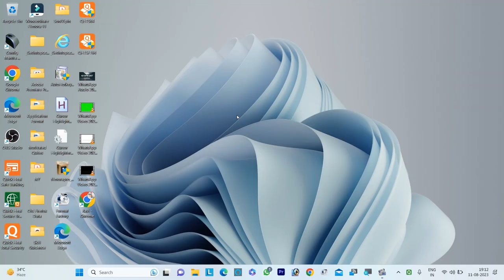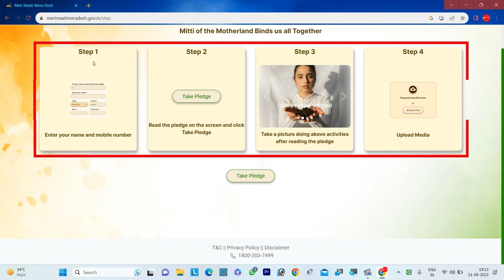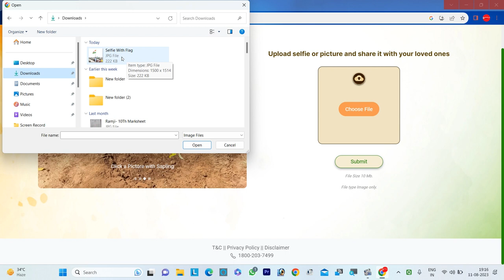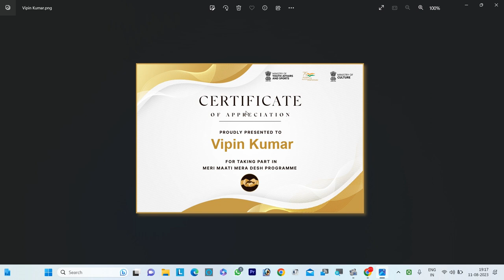Meri Mati Mera Desh Abhiyan | Meri Mati Mera Desh Certificate Kaise banaye | Certificate Download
इस वीडियो से, भारतवर्ष के सभी नागरिक "मेरी माटी मेरा देश" अभियान के तहत अपना प्रतिज्ञा ( Pledge ) सर्टिफिकेट फटाफट बना व डाउनलोड कर सकते हैं, सरल और आसान तरीके से |

मेरी माटी मेरा देश के बारे में:-

"मेरी माटी मेरा देश", एक देशव्यापी और लोकाभिमुख अभियान है जो भारत की आज़ादी के 75 वर्ष पूरे होने के उपलक्ष्य में मनाया जा रहा है। 'मिट्टी को नमन, वीरों का वंदन' इसकी टैगलाइन है। जनता के नेतृत्व में चलने वाला यह अभियान, ‘आज़ादी का अमृत महोत्सव’ कार्यक्रम का समापन समारोह है। "मेरी माटी मेरा देश" समारोह के अन्तर्गत, राष्ट्र अपनी विभिन्न उपलब्धियों का उत्सव मना रहा है। इसके अंतर्गत, राष्ट्र के रक्षक वीरों को सम्मानित किया जाएगा। अनेक कार्यक्रम गाँव, पंचायत, ब्लॉक, शहरी स्थानीय निकाय, राज्य और राष्ट्रीय स्तर पर आयोजित किए जाएंगे। इस आयोजन के माध्यम से हम जीवन देने वाली वसुधा को नमन करते हैं और अपने वीरों का सम्मान करते हैं:

1) शिलाफलक का लोकार्पण - वीरों की नेमप्लेट (नाम-पट्टी) की स्थापना।
2) पंच—प्रण प्रतिज्ञा।
3) वसुधा वंदन - 75 देशज/स्वदेशी पौधों के साथ अमृत वाटिका का निर्माण।
4) वीरों का वंदन- वीरों/स्वतंत्रता सैनिकों का वंदन--उनके परिवारों का सम्मान।
5) राष्ट्रीय ध्वज फहराना और राष्ट्रगान का गायन।

देश के गाँवों से मिट्टी को ब्लॉक स्तर पर लाया जाएगा और फिर प्रत्येक ब्लॉक के स्वयंसेवकों के साथ, मिट्टी को राजधानी लाया जाएगा। स्वयंसेवक कर्तव्य पथ पर एकत्रित होंगे। राजधानी में इस मिट्टी से अमृत वाटिका बनाई जाएगी और माननीय प्रधानमंत्री स्वयंसेवकों को पंच प्रणों की प्रतिज्ञा दिलाएंगे।

पीएम मोदी ने 30 जुलाई को मन की बात' के 103वें संस्करण के दौरान 'मेरी माटी मेरा देश' अभियान की घोषणा की थी। इस अभियान में वीरों को याद करने के लिए देशभर में विभिन्न कार्यक्रम आयोजित किए जाएंगे। अभियान नौ अगस्त को शुरू होगा और समापन समारोह 30 अगस्त को निर्धारित है।

'मेरी माटी मेरा देश' अभियान नौ अगस्त को शुरू होगा, जिसके तहत 15 अगस्त, 2023, स्वतंत्रता दिवस तक निर्धारित कार्यक्रम आयोजित किए जाएंगे। इसके बाद के कार्यक्रम 16 अगस्त, 2023 से ब्लॉक, नगर पालिका/निगम और राज्य स्तर पर होंगे। समापन समारोह कर्तव्य पथ, नई दिल्ली में गणमान्य व्यक्तियों की उपस्थिति में 30 अगस्त, 2023 को निर्धारित है।

इस अभियान में खास क्या है?
प्रधानमंत्री के मुताबिक, अभियान के तहत हमारे अमर शहीदों की याद में देशभर में कई कार्यक्रम आयोजित किए जाएंगे। इन विभूतियों की स्मृति में देश की लाखों ग्राम पंचायतों में विशेष शिलालेख भी लगाए जाएंगे। इस अभियान के तहत देशभर में 'अमृत कलश यात्रा' भी आयोजित की जाएगी।

"मेरी माटी मेरा देश" शपथ ( Pledge ) :-
1- भारत को 2047 तक आत्मनिर्भर और विकसित राष्ट्र बनाने के सपने को साकार करेंगे।
2- गुलामी की मानसिकता को जड़ से उखाड़ फेकेंगे।
3- देश की समृद्ध विरासत पर गर्व करेंगे।
4- भारत की एकता को सुदृढ़ करेंगे और देश की रक्षा करने वालों का सम्मान करेंगे।
5- नागरिक होने का कर्तव्य निभायेंगे।